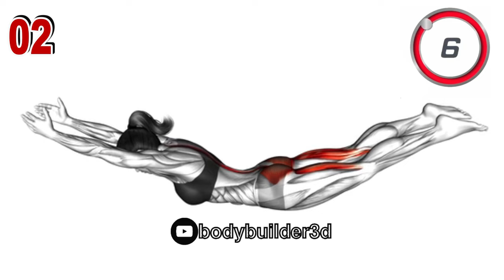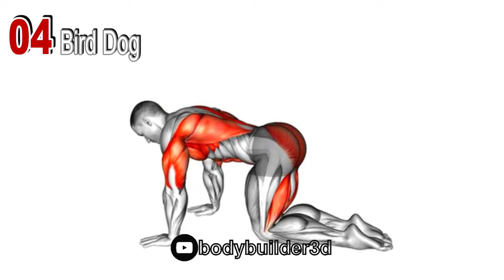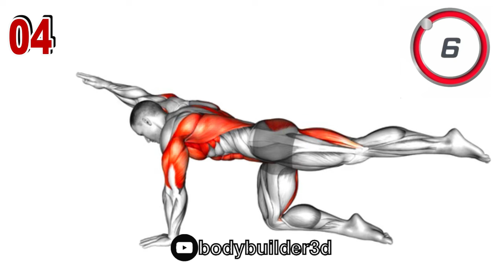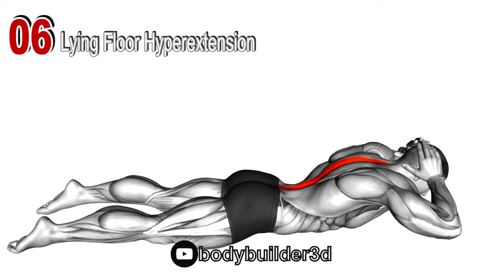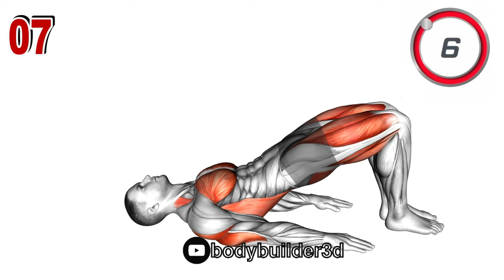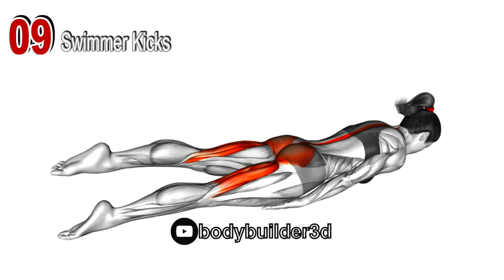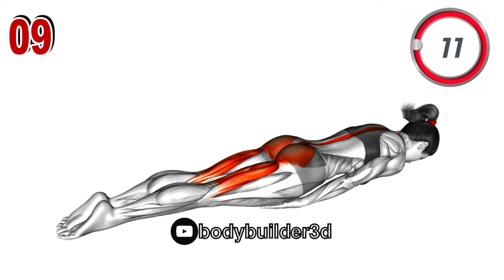Lightning-Fast Posture Improvement: 3-Minute Routine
Unlock the secrets to better posture with our lightning-fast 3-minute routine! This video is packed with essential posture tips and exercises to help you achieve posture correction quickly and effectively. Whether you're dealing with bad posture or just looking to improve your overall alignment, our simple yet powerful techniques will guide you every step of the way.

Discover how to improve posture with targeted posture exercises and realignment techniques designed for everyone – from men and women to seniors. Learn the best posture correction techniques and posture workouts that you can easily incorporate into your daily routine. Say goodbye to poor posture and hello to a healthier, more confident you!
0:00 Cat-Camel Stretch
0:49 Superman Pose
1:34 Wall Angels
2:28 Bird Dog
3:19 Side Plank
4:03 Lying Floor Hyperextension
4:53 Bridge Pose Setu
5:43 Reverse Plank
6:32 Swimmer Kicks
7:22 Front and Back Neck Stretch
In this video, we focus on:
- Quick and effective posture exercises to realign your body.
- Easy-to-follow posture correction techniques suitable for all ages.
- Practical tips on how to fix poor posture and maintain correct posture.
- A comprehensive posture workout that targets key muscle groups for better posture.

Join us and take just 3 minutes out of your day to reset and improve your posture. Consistency is key, and with these exercises, you’ll notice a significant improvement in no time. Perfect for men, women, and seniors looking to enhance their posture and overall well-being.